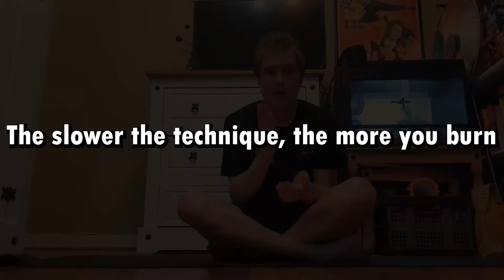MY TOP 5 EXERCISES FOR BURNING FAT! | LIFE OF A PERSONAL TRAINER